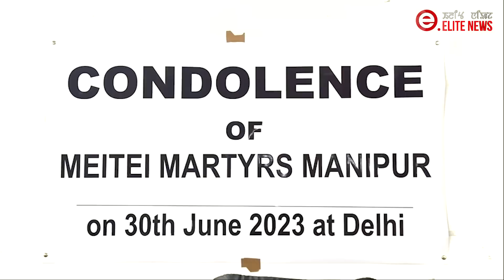Assam Rifles are helping Kuki Militants: Maheshowr Thounaojam, National Secy., RPI( A)// Elite TV